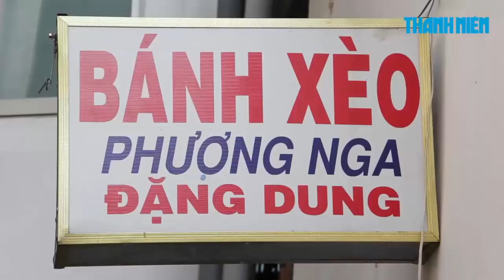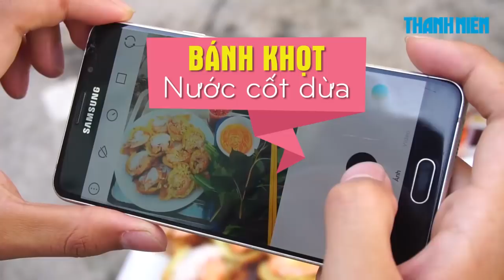Bánh khọt nước cốt dừa béo ngậy hễ ăn là nhớ Miền Tây | 360 ĐỘ NGON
Miếng bánh khọt giòn giòn cùng con tôm thật tươi được chan thêm một ít nước cốt dừa béo ngậy nhưng lại hơi mằn mặn sẽ mang đến cho bạn một trải nghiệm mới lạ. Hãy cùng 360 ĐỘ NGON khám phá món ăn này nhé.